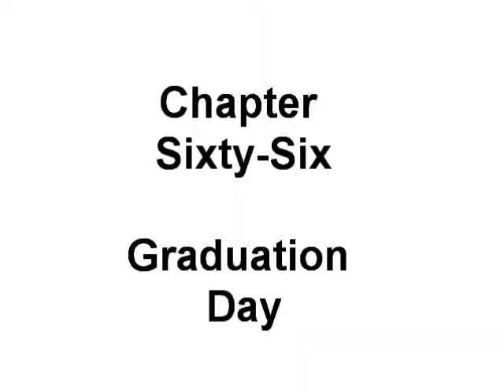Nancy Drew: Weirdness at Waverly Academy, Chapters 64-66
Arglefumph reads "Nancy Drew: Weirdness at Waverly Academy", a story he wrote, based on "Nancy Drew: Warnings at Waverly Academy". This video covers chapters 64 through 66.

In these chapters, Nancy cleverly escapes from the pit and the pendulum trap, then catches the Black Cat. After that, there is a happy ending in which Nancy writes a book and attends Waverly Academy's graduation ceremony.